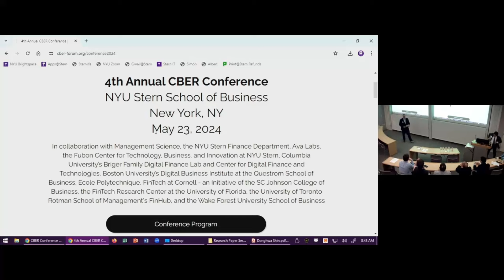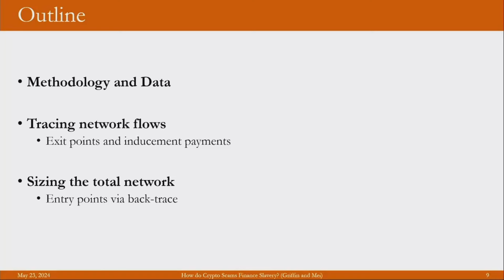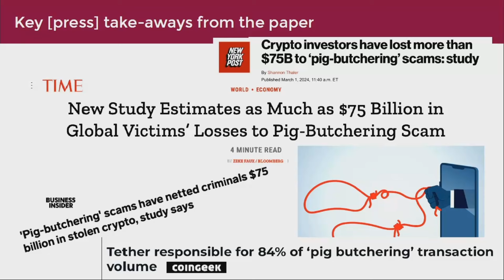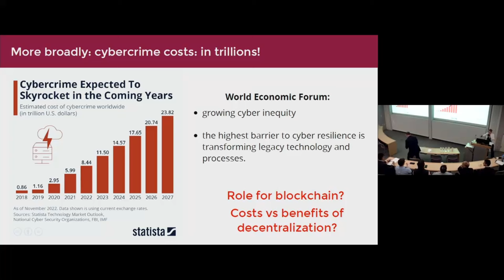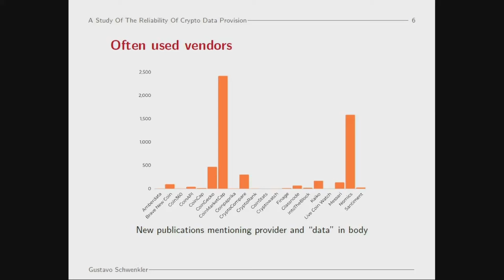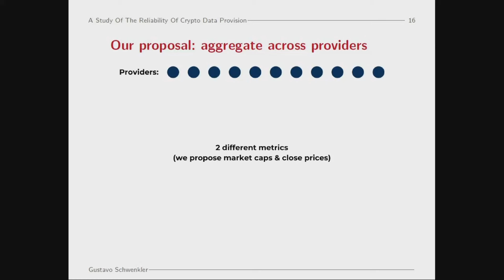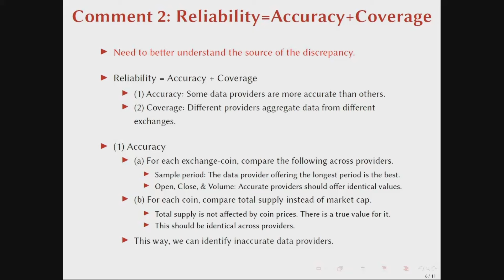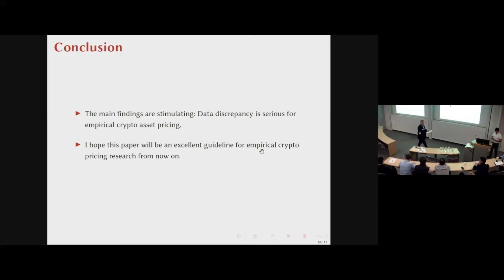Empirical Cryptoeconomics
From the 4th Annual CBER Conference at NYU Stern:

Empirical Cryptoeconomics Session
Session Chair: Joshua White, Vanderbilt University

- How do Crypto Scams Funnel Funds? The Economics of Pig Butchering and Slaver
Presenter: Kevin Mei, University of Texas
Discussant: Katya Malinova, McMaster University

-  A Study of the Reliability of Crypto Data Provision
Presenter: Gustavo Schwenkler, Santa Clara University
Discussant: Donghwa Shin, University of North Carolina

For more details regarding CBER Forum, please or follow us @CBER_Forum on X.